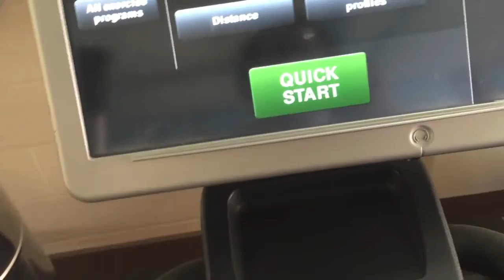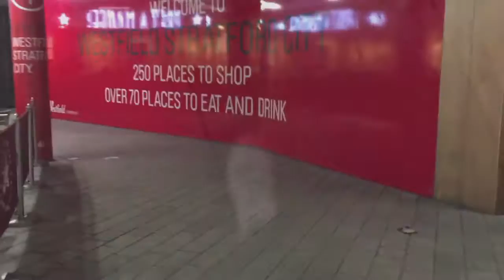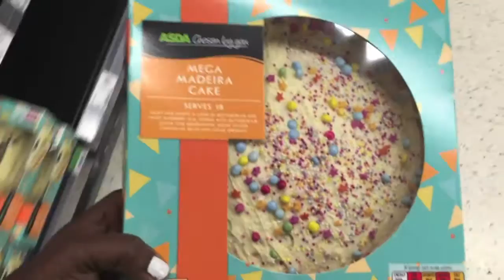MAKE UP PER RAGAZZE NERE IN ITALIA? | Linda Okachi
NCS- Best of 2015